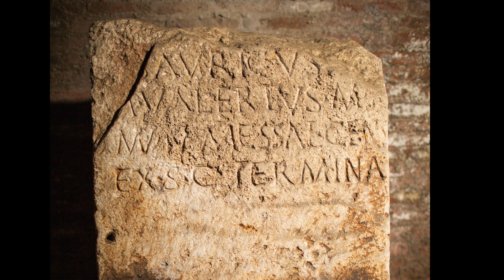Les souterrains du Palais Farnèse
A l'occasion des Journées européennes du patrimoine 2020 des photos inédites de l'étage souterrain du Palais Farnèse : mosaïques et fouilles romaines pour un témoignage très ancien.